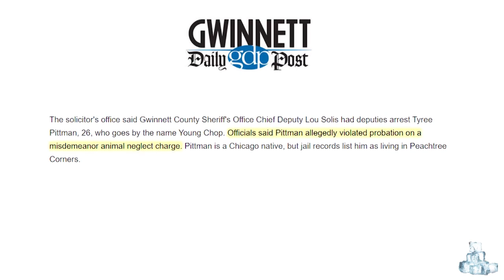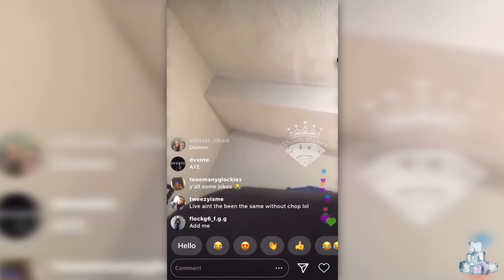YOUNG CHOP Won't Survive Being LOCKED UP, Here's Why...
Young Chop is a hip hop producer from Chicago who was making his own beats by 11 years old. He originally gained recognition for producing some of Chief Keef's hits. Not too long ago, Young Chop was starting to be seen as the new internet troll after going on Instagram and making live videos where he would diss many rappers. This list of rappers includes 21 Savage, Meek Mill, Drake, French Montana, and a few others. Unfortunately for Young Chop this internet trolling eventually caught up with him and is the reason he was recently locked up. Originally Young Chop was locked up for violating his probation and could have already been free but the way things are going with him behind bars right now, he might not be getting released for a while and we will show you why in today's video so stay tuned.